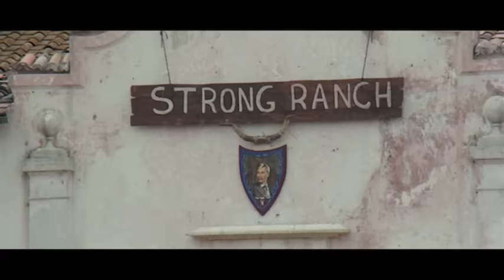Tutti fratelli nel west per parte di padre | Western HD | Film Completo in Italiano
Regia: Sergio Grieco
Sceneggiatura: Sergio Grieco, Romano Migliorini, Gianbattista Mussetto
Star: Antonio Sabato, Fernando Sancho, Lionel Stander
(1972)

Il giovane avventuriero Gipo possiede un quinto di una roccia che illustra la posizione di una ricca miniera d'oro. Rischiando più di una volta la vita e con l'aiuto della bella prostituta Lulu Belle, il nostro eroe parte per recuperare i pezzi mancanti.

Western e Peplum è disponibile in Italia anche su:
- Chili